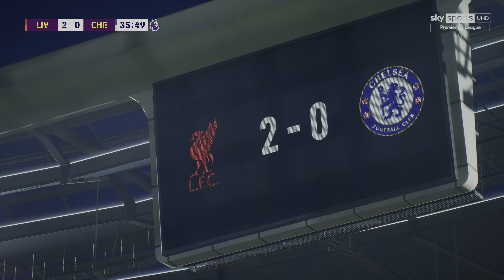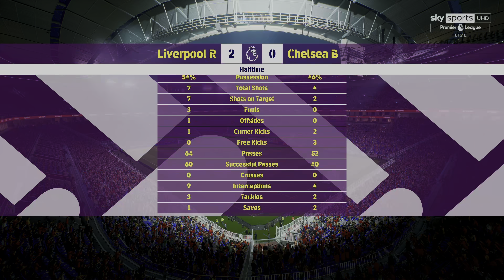eFootball 2025 | Liverpool vs Chelsea | PREMIER LEAGUE PC LEGEND GAMEPLAY @ 4K 60FPS HDR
Sunday afternoon promises to be a spectacle as Liverpool hosts Chelsea in a highly anticipated Premier League match at Anfield! The Reds are at the top of the league, fresh off a victory against Crystal Palace, while Chelsea looks to regain their form after a draw with Nottingham Forest. Will Liverpool continue their winning streak, or can Chelsea pull off an upset?

PREMIER LEAGUE
MatchDay 8
Liverpool Football Club vs Chelsea Football Club
Kickoff: October 20th, 2024 @ 4:30PM
Venue: Anfield, Liverpool, UK

Ultra Realistic A.I. PC Gameplay Full Match Powered By NVIDIA GEFORCE RTX 4090 @ 4K 60FPS HDR